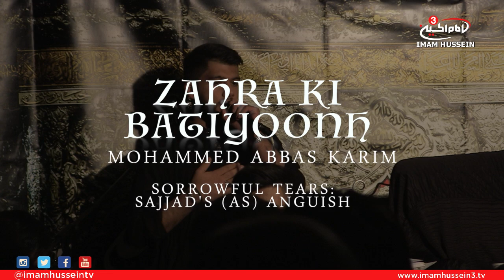Mohammed Abbas Karim - Zahara Ki Batiyoonh - Sorrowful Tears: Sajjad's (AS) Anguish